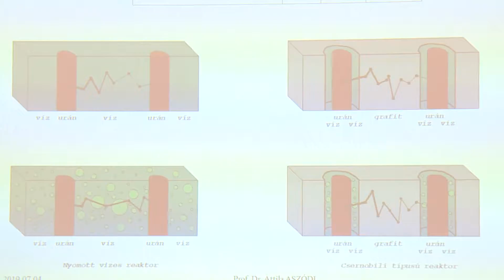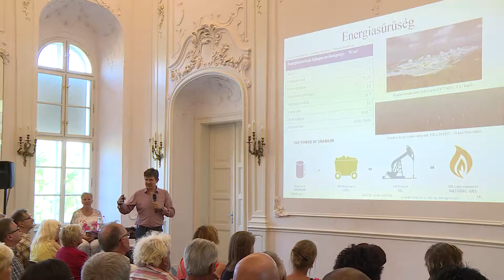Köztünk legyen mondva Gál Erzsébettel és Dr. Aszódi Attilával